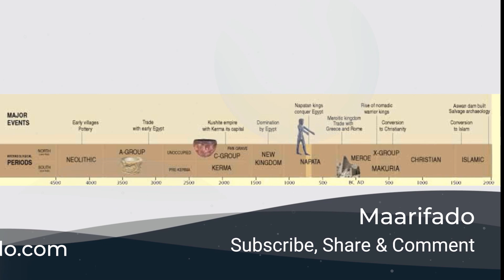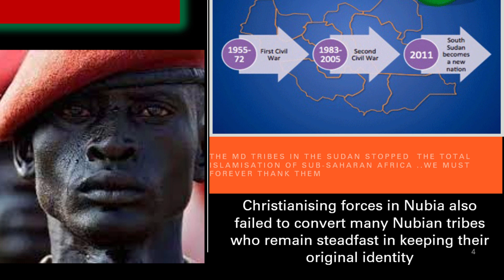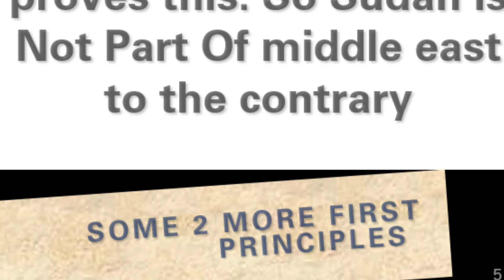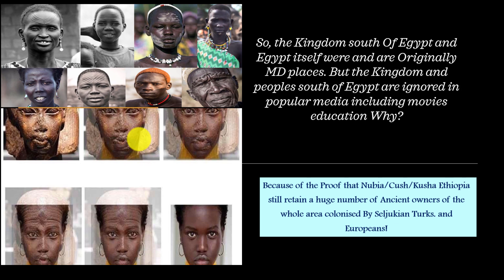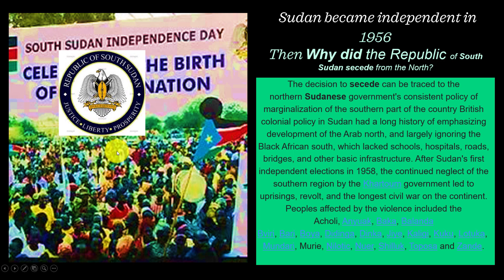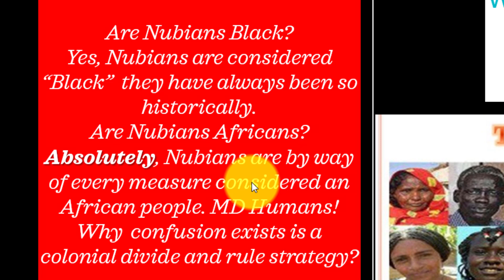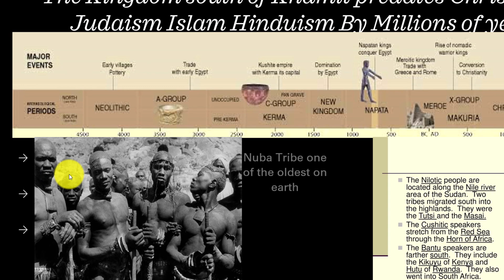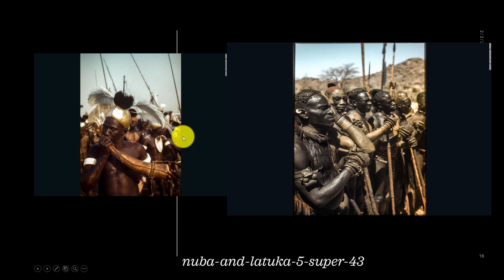Your African Kingdom South of Egypt. Part 1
Simply asked, which country today is south of Egypt? How powerful is it? In ancient times what did it do to EGYPT? Where are the descendants of that Kingdom? Are current tribes in that country children of the older kingdom south of ancient Egypt? Are they Nubians, Kushites, Meroe, Or Sudanese? Are the Arabs ruling Egypt the sons and daughters of ancient Egyptians? Why is this powerful kingdom south of Egypt rarely taught in schools , universities or blasted in televisions Movies etc.  Is Nubia that kingdom? Yet it has many names! Let us share a Brief history of Modern Sudan and WHY it is being hid from the mass consciousness. Sudan became independent in 1956.Then Why did the Republic of South Sudan secede from the North? The decision to secede can be traced to the northern Sudanese government's consistent policy of marginalization of the southern part of the country British colonial policy in Sudan had a long history of emphasizing development of the Arab north, and largely ignoring the Black African south, which lacked schools, hospitals, roads, bridges, and other basic infrastructure. After Sudan's first independent elections in 1958, the continued neglect of the southern region by the Khartoum government led to uprisings, revolt, and the longest civil war on the continent. Peoples affected by the violence included the Acholi, Anyuak, Baka, Balanda Bviri, Bari, Boya, Didinga, Dinka, Jiye, Kaligi, Kuku, Lotuka, Mundari, Murie, Nilotic, Nuer, Shilluk, Toposa and Zande. Are Nubians Black?
Are Nubians Africans? The answers again are in this video and very informative.
REFERENCES:
EgyptSearch Forums: The Nubians of Egypt consider it an insult if you call them Sudanese.They’re Egyptian
  Sudan Divided Identity, Divided Land P1.mkv
  Sudan Divided Identity, Divided Land P2.mkv
  Sudan Divided Identity, Divided Land P3.mkv
(1) There Is No Middle East - YouTube
Africa was Kush/Ethiopia!
History Wiped Out. The Dinka Nubians Connection From Central Sudanic Are The First Ancient Egyptians (cityscrollz.com)